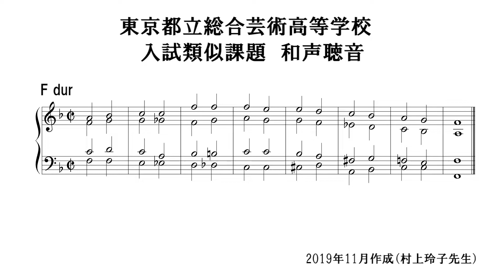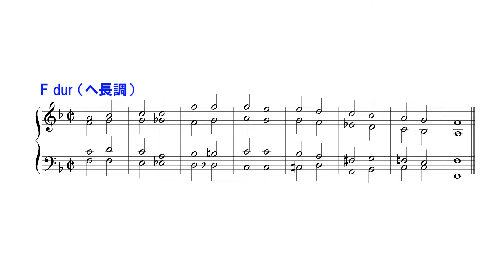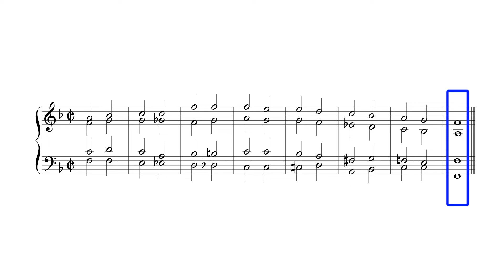令和2年度(2020年度)【和声聴音編】東京都立総合芸術高等学校 音楽科 入試の傾向と対策｜小林音楽教室(東京)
■【申込受付中】令和7年度(2025年度)入試直前対策講座2024年12月26日

令和2年度(2020年度) 東京都立総合芸術高等学校 音楽科 入試の傾向と対策について解説しています。主にソルフェージュ分野の「旋律および和声の書き取り(旋律聴音、和声聴音)」に関するポイントの解説を行っています。